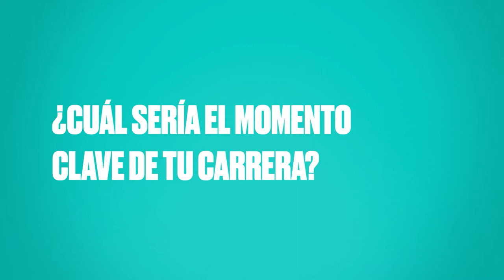Thomas Burbel es alemán y aprendió francés en Guérande.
Thomas es el director general de Axa.
Es alemán y aprendió francés en Guérande.
Y tú, ¿qué tan lejos irás con el francés? Descúbrelo gracias a plusloin.io